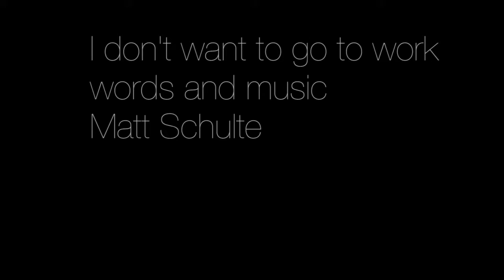I Don’t Want To Go To Work- Song #37 of 365songs - A Musical Memoir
My daughter Ellie was home and was getting ready to go to work - she comes home from school on the weekends and works as a server at Nicholas on Broadway (yum!)

She had 20 minutes to kill and said she was bored and I said well hey let’s write a song.

And she said ok - so I said, well what’s the first line of the song?

And she said - I don’t want to go to work.

Excellent!

So, I said OK, there’s our song title and first line - what’s the second line?

and she said - Sometimes I feel like I don’t appreciate the opportunities that I’ve been given, so I kinda feel bad not wanting to go to work.

Amateur.

(we laughed).

Obviously that won’t work, but I get the sentiment.

Anyway! Finished it up while she finished getting ready for work.

Major computer malfunctions yesterday, so uploading two songs today.